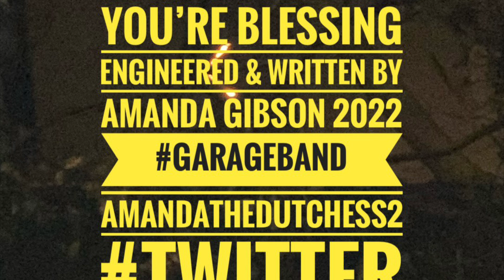You’re Blessing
*World Premiere*You’re Blessing/1 Of Over 65 Songs I’ve Written/Engineered Referenced In 2022 *As Of December 2022* By SongWriter Amanda Gibson